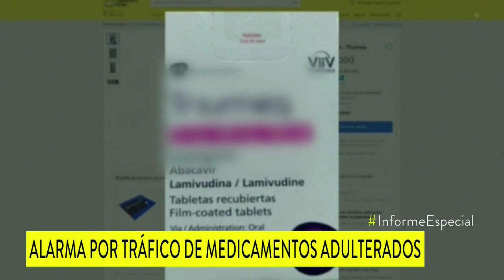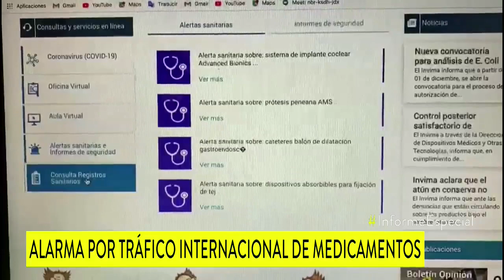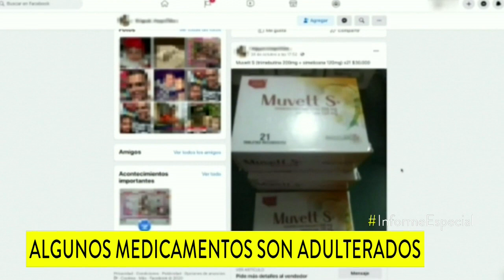Hallan peligrosas sustancias en la ‘pastilla milagrosa’, potenciador sexual de moda en Bogotá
La Policía encontró irregularidades en el comercio de este producto y en el de otros que son robados en India e ingresados ilegalmente a Colombia.

De local en local, en un centro comercial en Bogotá, un agente encubierto de la Policía Fiscal y Aduanera preguntaba por la llamada ‘pastilla milagrosa’ que para muchos está de moda en el mundo.

Diez de esas píldoras se consigue por solo 15 mil pesos, pero detrás esconde una peligrosa mezcla que con solo escucharla lo pondría a dudar sobre su consumo.